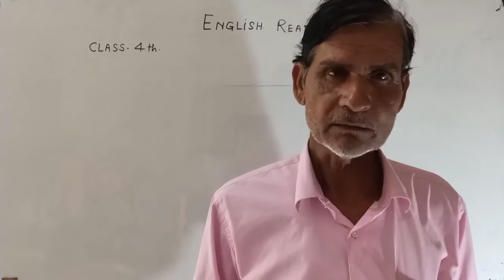Class 4th English Reader | Tit For Tat | Story